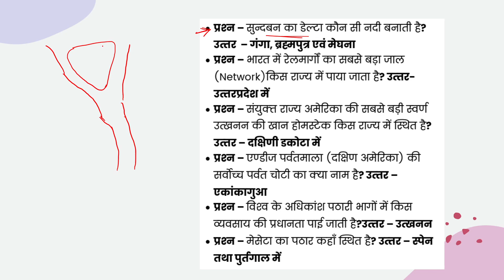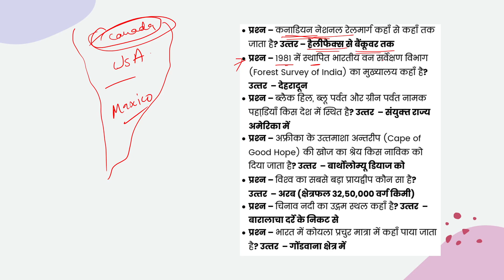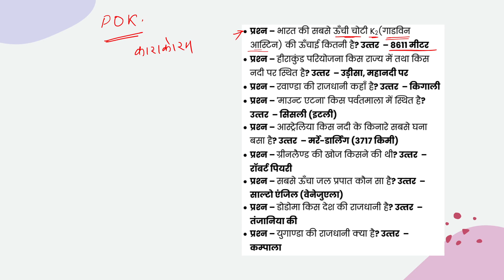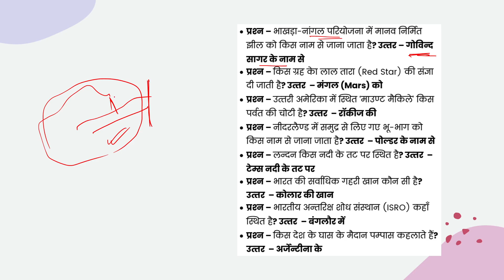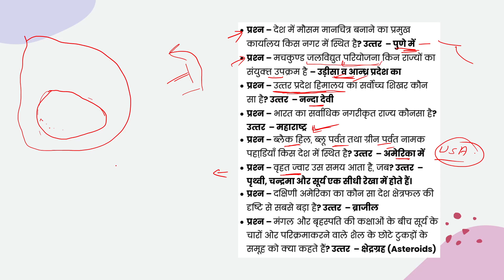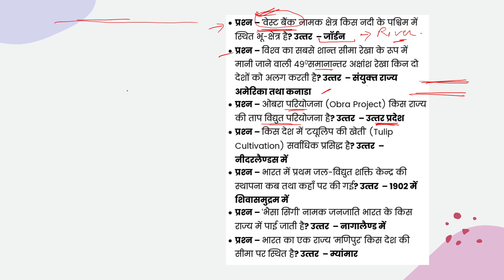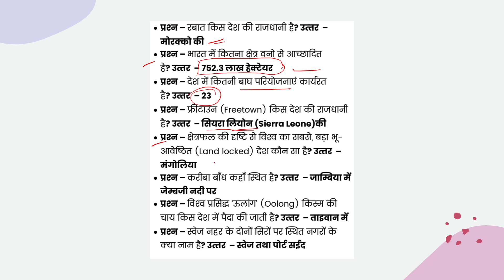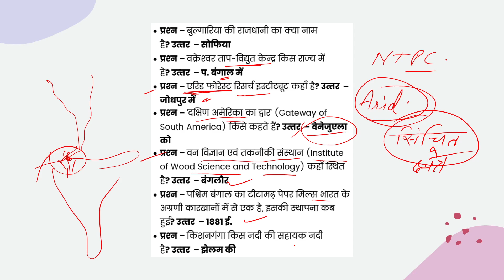Indian and World Geography Most Objective Questions